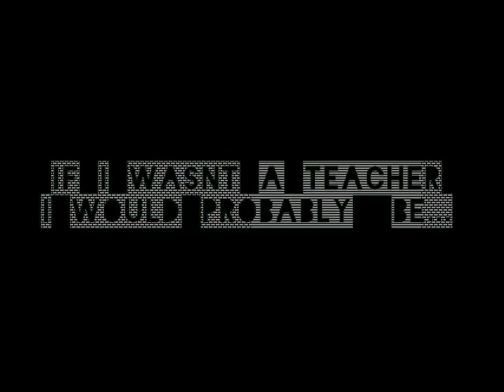Am I Famous now??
my other side of muah